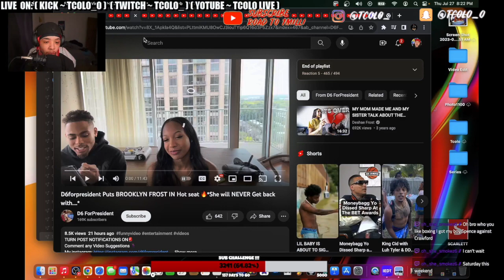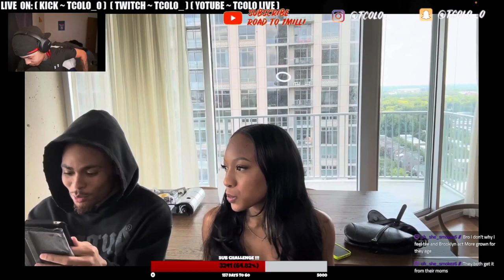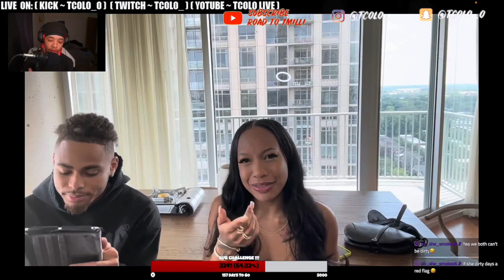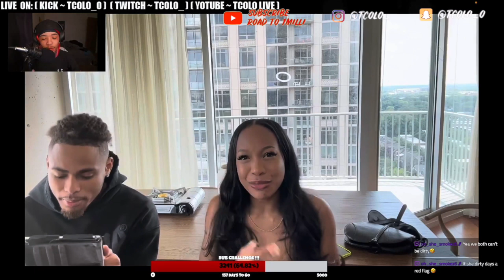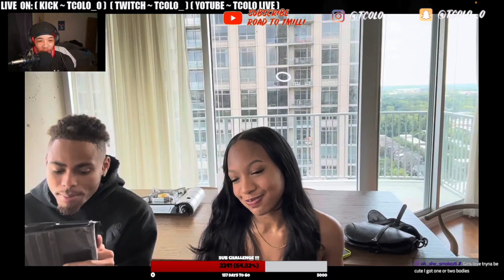Brooklyn Frost Said She Will NEVER Get Back W/ Jay Cinco In HOT SEAT CHALLENGE 💔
🟦 PSN : Tcolo_